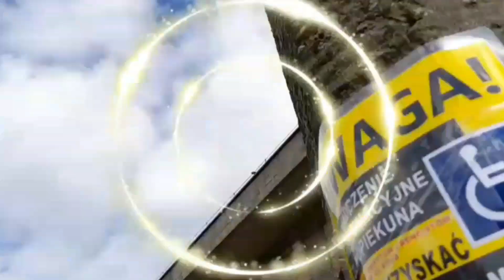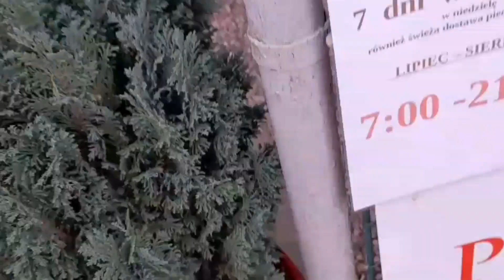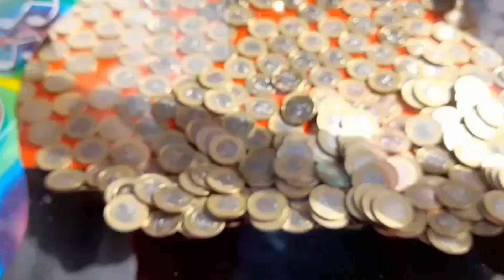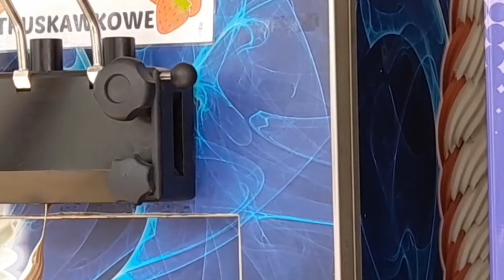Улицы города отдыха в Польше!|Путешествие по улицами.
Всем привет,а в этом видео 📹 вы увидете:Страну Польша и и какие у неё будут улицы🛣,но это не всё,также будут и магазины,но мы приготовили вам видео,по поводу,,магазинов"но не обычных,а они сувенирные,да 👍  но это будет в следующем видео 📹,а пака что приятного просмотра;)